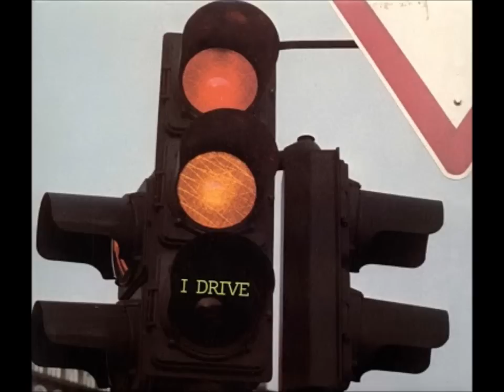I Drive-Brave New World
I Drive